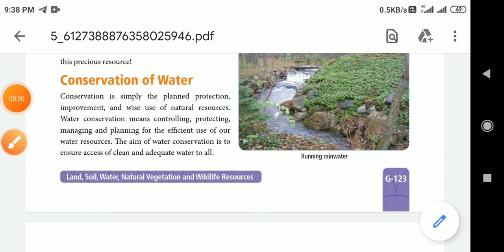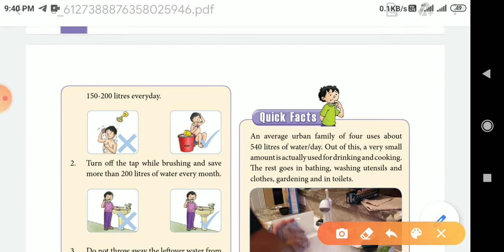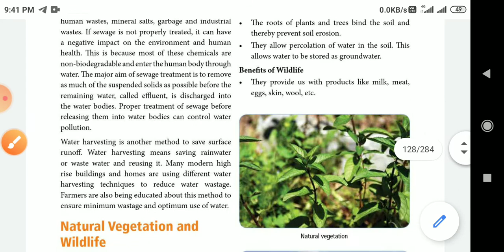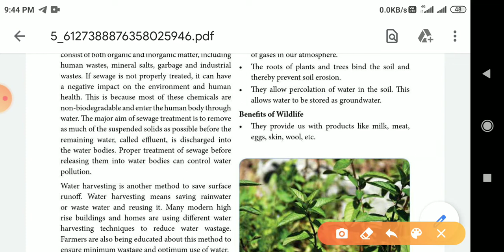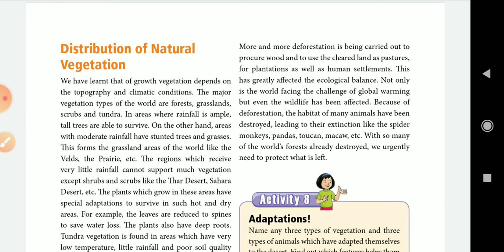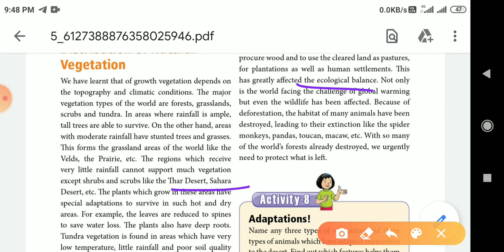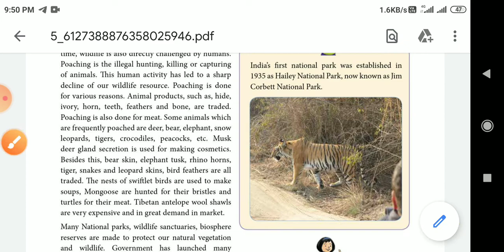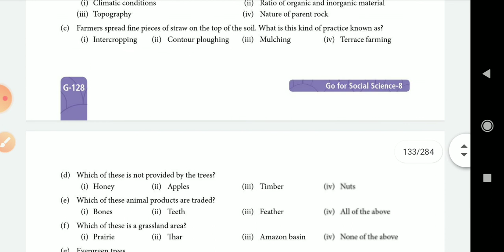8 class Geography second chapter revision part 4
8 class Geography second chapter revision part 5